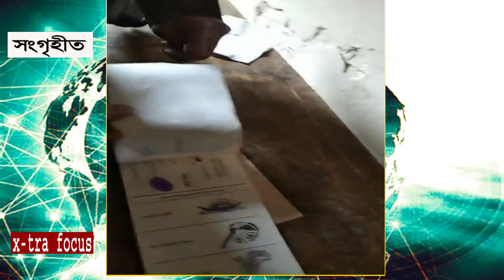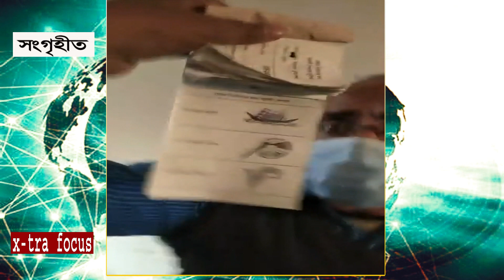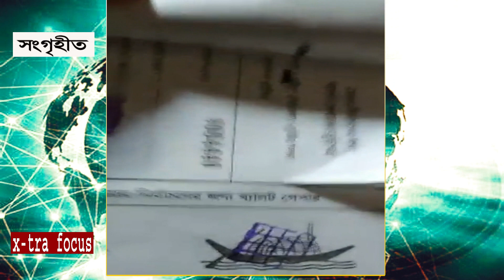পু‌রো ব্যালট পেপারে আগে থে‌কেই নৌকার সীল ||x-tra focus||kushtia news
ক‌ঠোর নিরাপত্তার ম‌ধ্যে উৎসব মু‌খোর প‌রি‌বে‌শে কু‌ষ্টিয়া পৌর নির্বাচন সুষ্ঠভা‌বে সম্পন্ন হ‌য়ে‌‌ছে। এর ম‌ধ্যে এক‌টি কে‌ন্দ্রে পু‌রো ব্যালট পেপারে আগে থে‌কেই নৌকার সীল, মারার ঘটনা ঘ‌টে‌ছে।  অবাধ সুষ্ঠ এই নির্বাচন‌কে  বিতর্কীত কর‌তে কিছু অসাধু ব্যা‌ক্তি নৌকার বিজয় নি‌শ্চিত জে‌নে নির্বাচ‌নের ফলাফল‌কে ভিন্ন দি‌কে মোড় দি‌তে পু‌রো ব্যাল‌টে  বল প্র‌য়োগ ক‌রে নৌকার সীল মে‌রে দেয়। বিগত সম‌য়ের থেকে এবা‌রের নির্বাচন ছিলো নি‌রো‌পেক্ষ এবং গ্রহ‌যোগ্য।জনগণ স্বতস্ফূর্তভা‌বে ভোট কে‌ন্দ্রে এ‌সে ভোটা‌ধিকার প্র‌য়োগ ক‌রেছে।